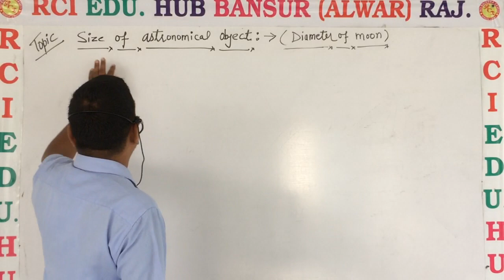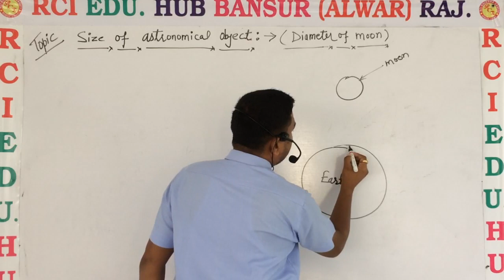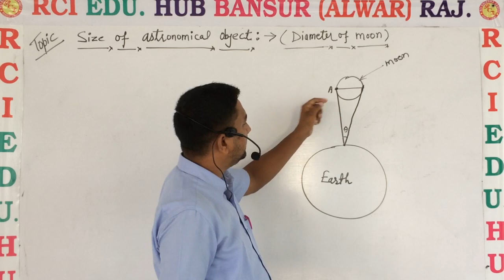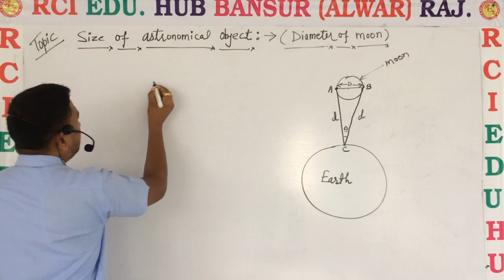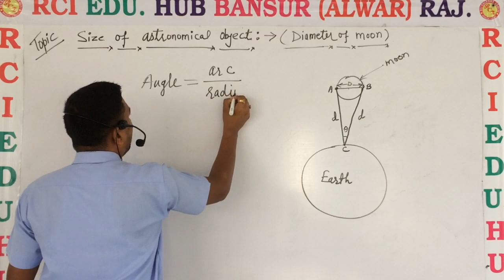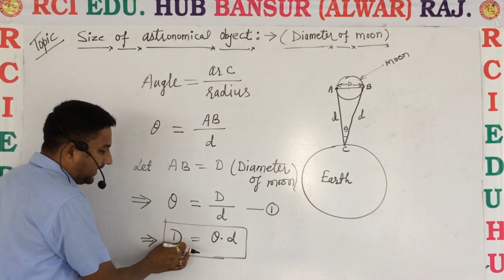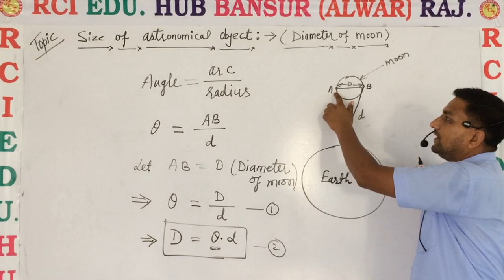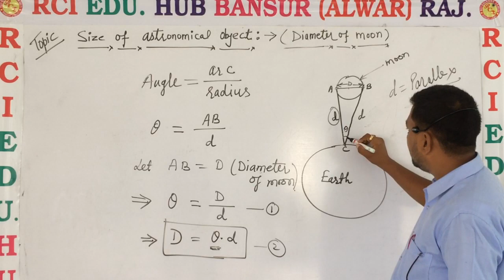Size of astronomical object (diameter of moon) Class 11 topic ll rci edu. hub bansur ll by ravi sir